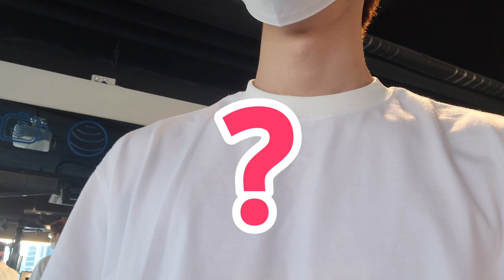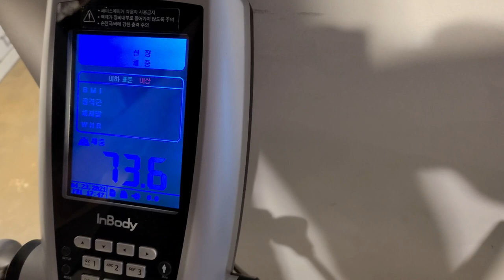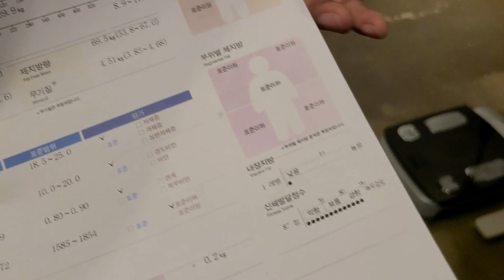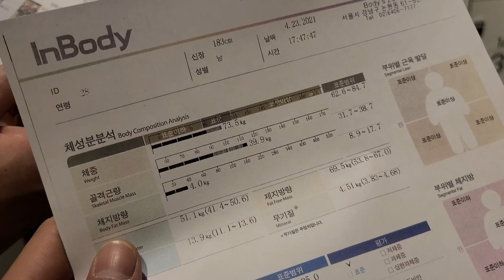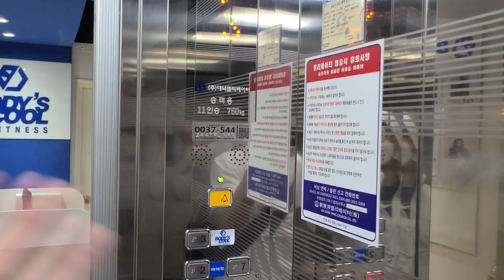GreatGuys(멋진녀석들)-Health Vlog